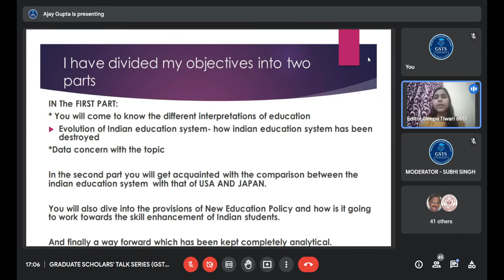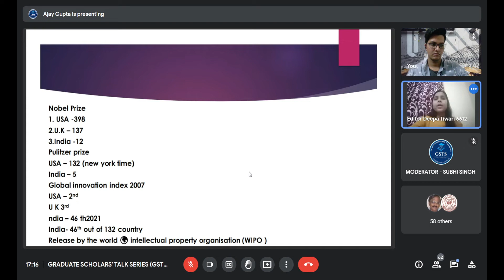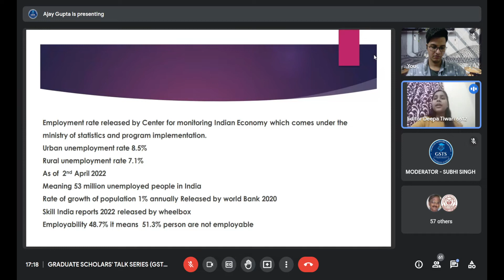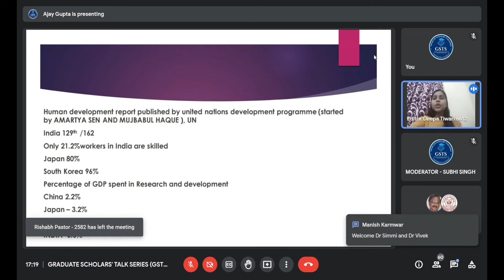शिक्षा- विचार, विवाद व विश्लेषण | Ms. Deepa | GSTS 62 | Shyam Lal College (Eve) | Delhi University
Welcome to the official YouTube Channel of Graduates Scholars' Talk Series (GSTS), Department of History, Shyam Lal College (Eve.), The University of Delhi. We are hosting the Graduates Scholars' Talk Series (GSTS), a weekly public talk series under the aegis of the Department. The series is held weekly on every Sunday since 07th February 2021 from 05:00 PM to 06:00 PM IST on Google Meet. Interestingly, this talk has been conducted by graduates of SLCE, for the graduates of various Universities/Colleges across the country.
Till now the GSTS has completed more than 60 scholarly talks across the nation which in itself is a record. Considering the work, Doordarshan Govt. of India recognized the efforts made by GSTS in giving a platform for the students who have been muted due to the pandemic.

Registration form

1. Topic should be based on sound reasoning.
2. Maximum time for the Speaker would be 20 minutes followed by an interaction session.
3. Only one speaker would be allowed to speak on a day.
4. If there is already a registration for the same day, the team shall convey the same to you and allow you the next date.